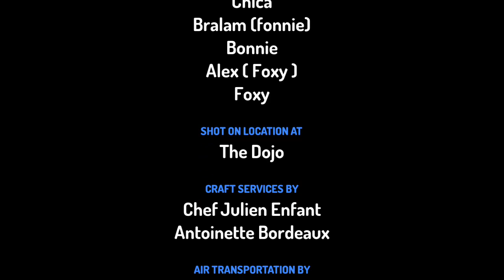Five Night at Freddy PART 2